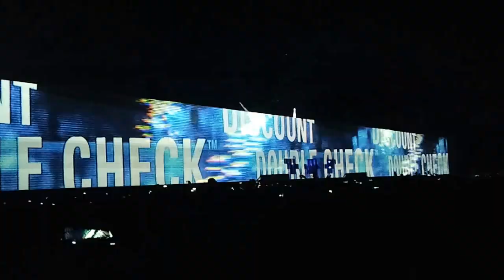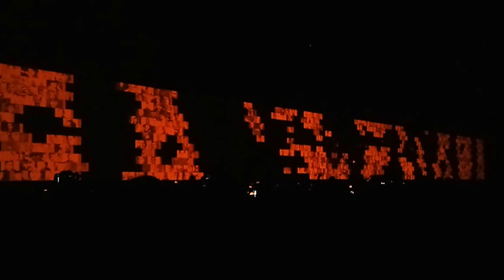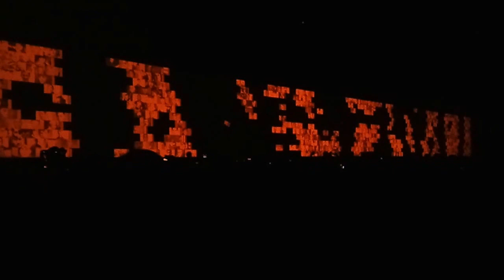Roger Waters - The Wall Part 2 (Live in Bucharest, Aug 28, 2013)